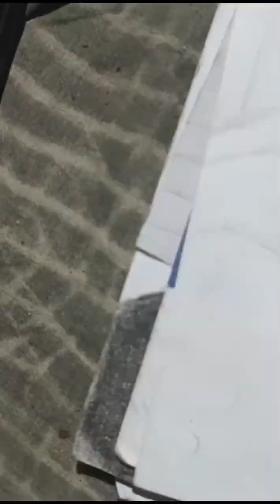Dur-e-Fishan Saleem actress realistic Sketch/ @HUMTV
Hello, Everyone.
This video is about Dur-e-Fishan Saleem actress realistic Sketching video / @HUMTV Ishqmurshid durefishan Kaisi Teri Khudgarzi #